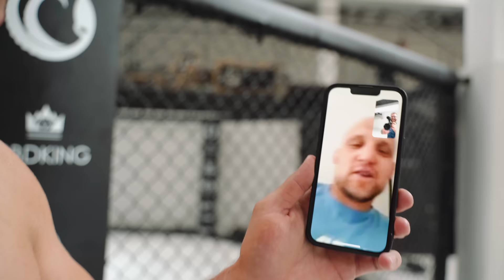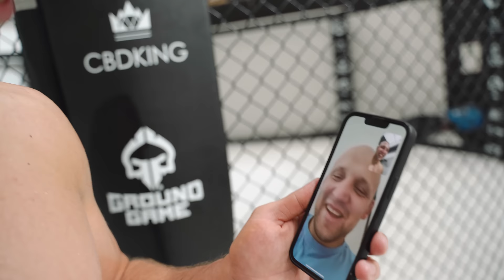Jak wyglądają treningi w OCTOPUS ŁÓDŹ?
Ciąg dalszy przygotowań do walki 🤫 Domyślacie się z kim obronie pas po raz pierwszy? W dzisiejszym odcinku zobaczycie jak wyglądają treningi w łódzkim Octopusie, a następnie udamy się do najlepszej restauracji w Łodzi - Ristorante Mare e Monti, żeby odebrać moją dietę pudełkową 😆 W poprzednim vlogu zapowiadałem gościa specjalnego i będzie to jeden z kolejnych odcinków 👊

Montaż: @kubakmiec